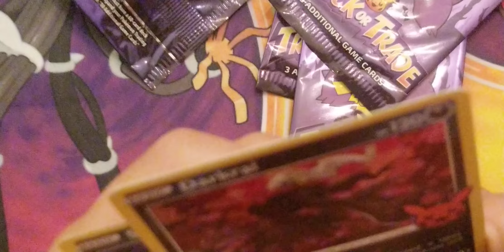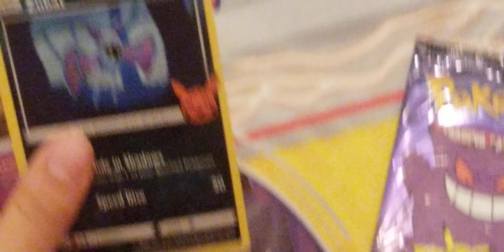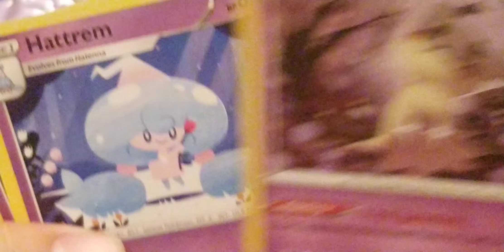NEW HALLOWEEN POKEMON TRICK OR TRADE TRADING CARDS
MY BROTHER CRISPY CHRIS GAVE ME 5 PACKS TO  OPEN